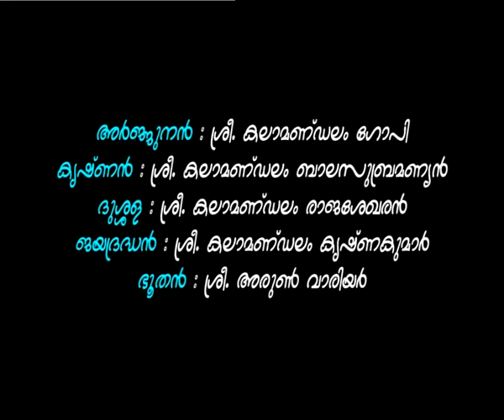Arjuna vishada vrutham part 6 Kathakali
Written by Rajasekhar P Vaikkom